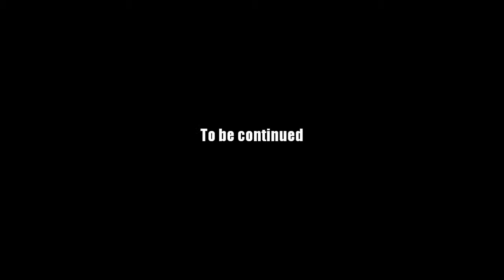AQ Worlds "We Can Replenish Our Armory Too!" (Quest)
Quest:We Can Replenish Our Armory Too!

NPCs:Gravelyn and Victoria

Monster List:Chaotic Draconian

Turn in:Draconian Sword x7

Equipment Won:None